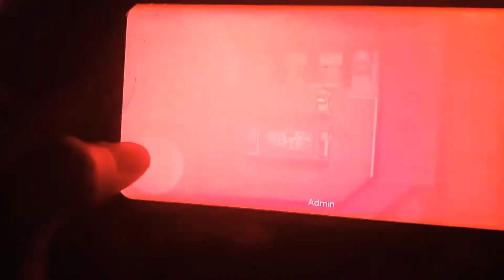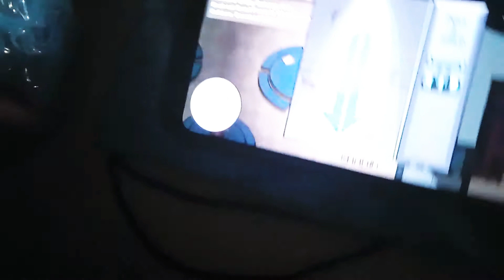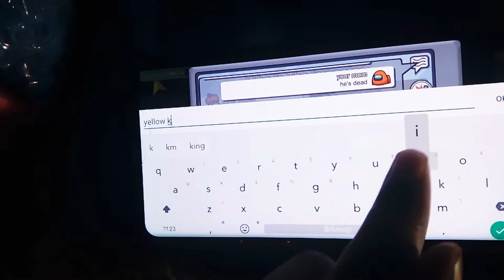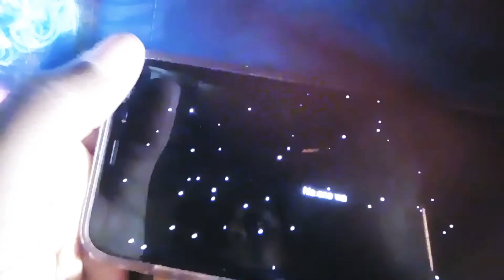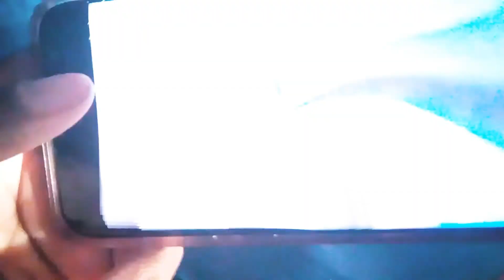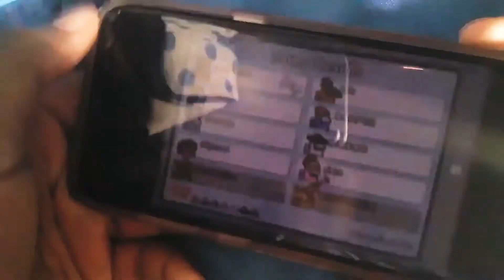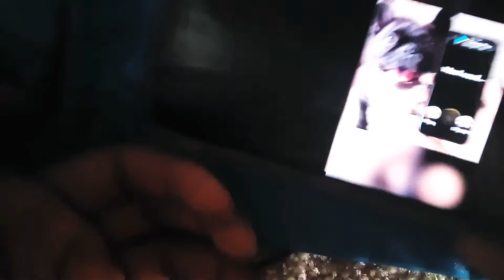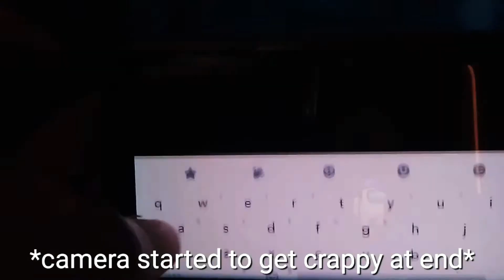Among Us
Welcome back,
I decided to start my YouTube channel up again. So here is the video.